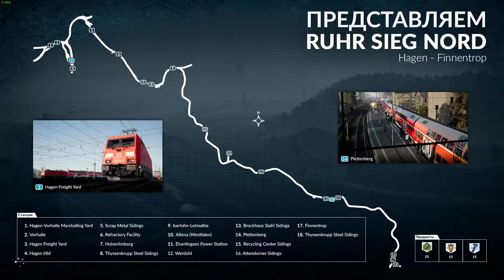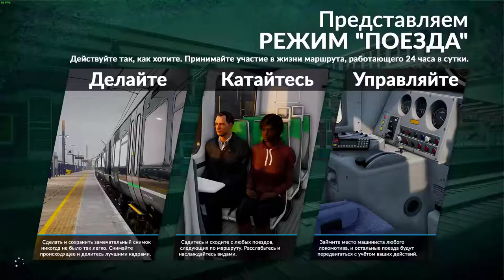TRAIN SIM WORLD ЧАСТ 28 БУКСИРОВКА В ДЕПО ПРОХОЖДЕНИЕ НА РУССКОМ БЕЗ КОММЕНТАРИЕВ